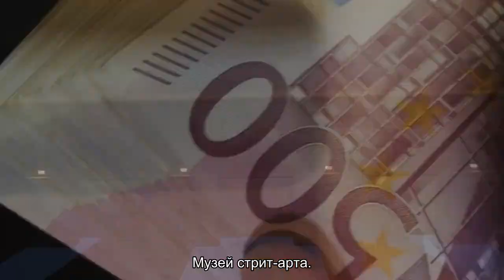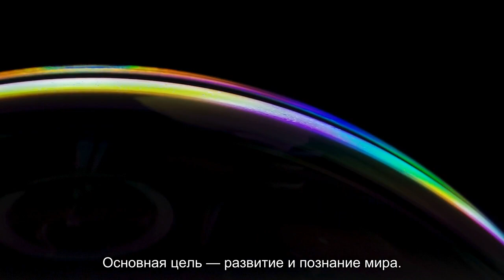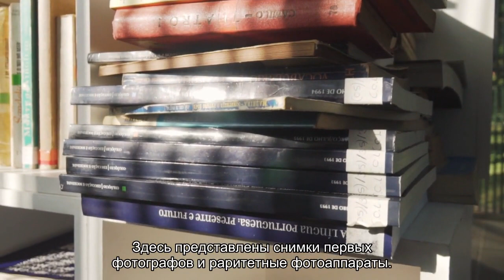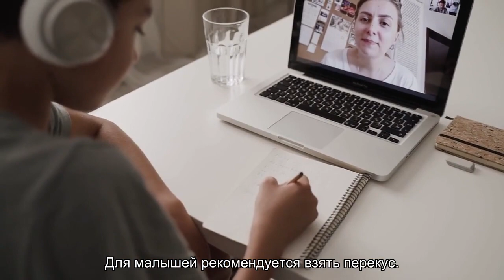О музеях для детей в Санкт-Петербурге: интересные интерактивные детские музеи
Музеи для детей в Санкт-Петербурге — это и весело, и познавательно. Туда можно отправиться всей семьей. В северной столице этих мест вполне достаточно. Какой музей выбрать для посещения с ребенком, интересные интерактивные площадки.